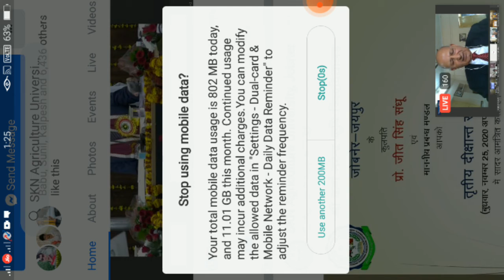तृतीय दीक्षान्त समारोह 25 नवम्बर 2020 श्री कर्ण नरेन्द्र कृषि विश्वविद्यालय जोबनेर ( जयपुर )